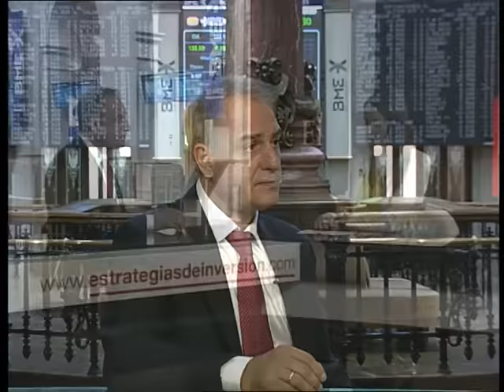Pablo Gil "La subida de tipos en EEUU tendrá un efecto"...en Estrategiastv (28.09.16)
Pablo Gil, jefe de estrategias de XTB, analiza la situación técnica de los principales mercados y activos, un ejercicio que pueden presenciar en directo el día 20 de octubre en Madrid en el seminario ”Jornadas de ponencias mercados financieros y trading”.